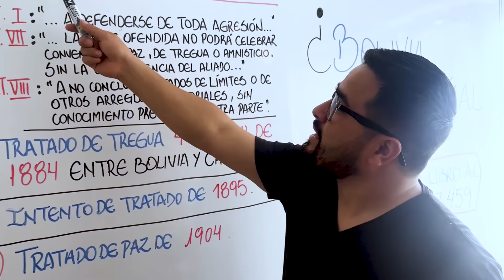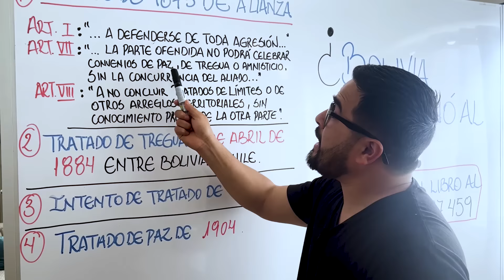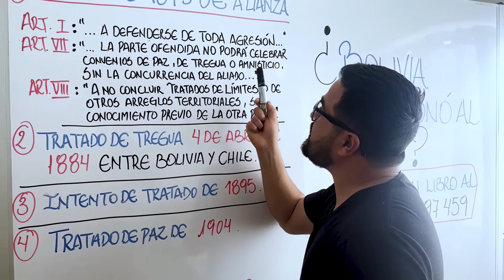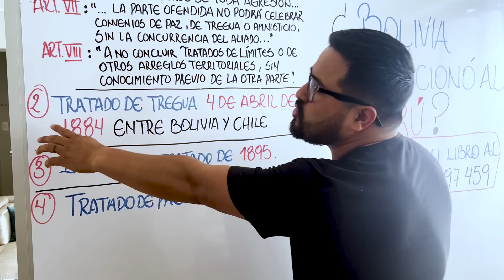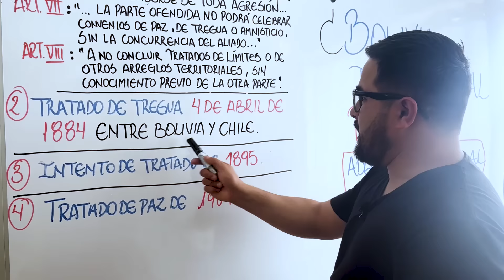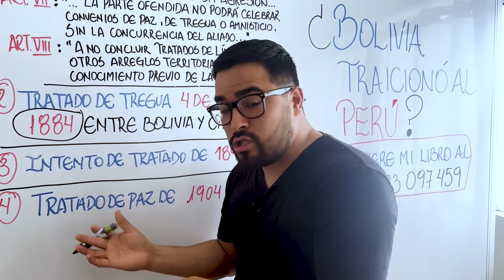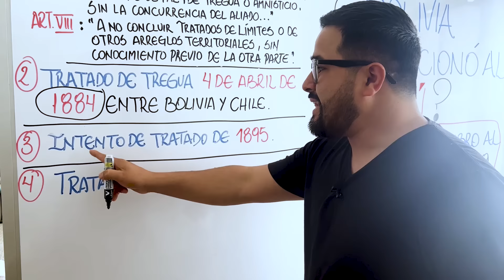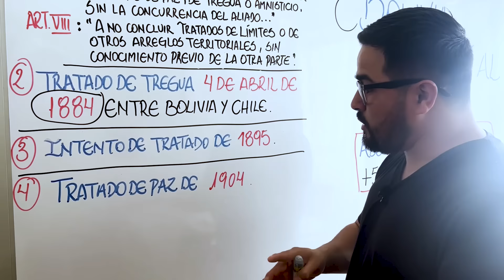🤣🌊BOLIVIANO *NO ACEPTA* que TRAICIONARON al PERÚ en la GUERRA del PACÍFICO